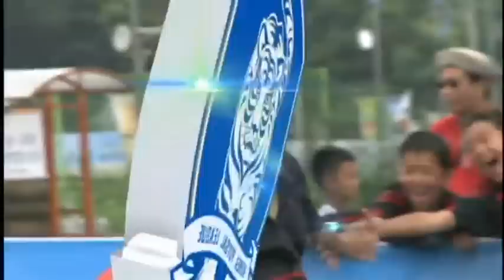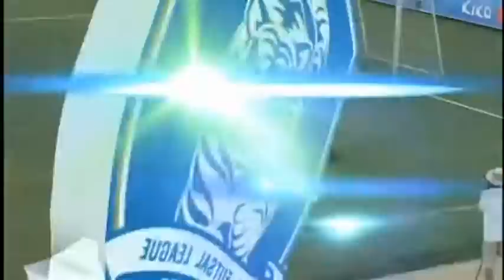[KFL] 8월 15일 U-14결승 신북FC A vs 부천키커스, 유·청소년 풋살대회